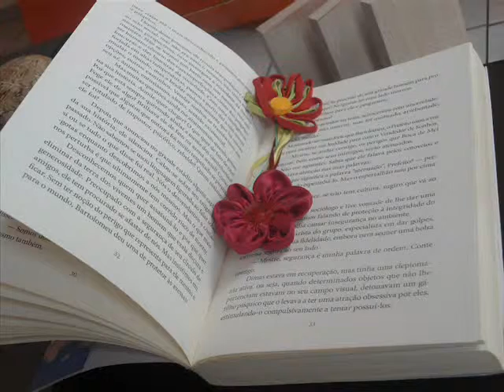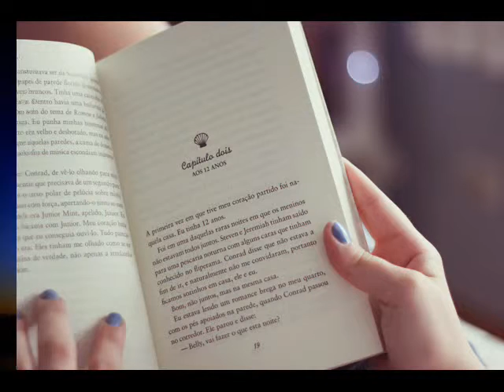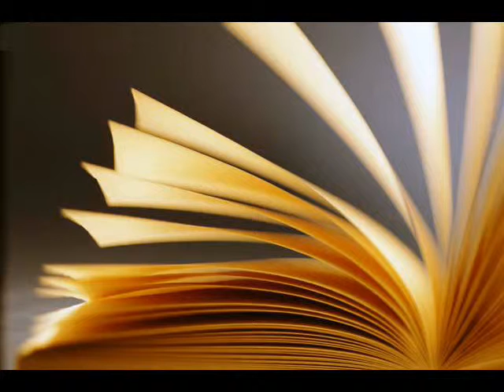Páginas Da Vida - Edson Nobre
Faixa 7 do CD - Mais Que Paixão do cantor e compositor "Edson Nobre"